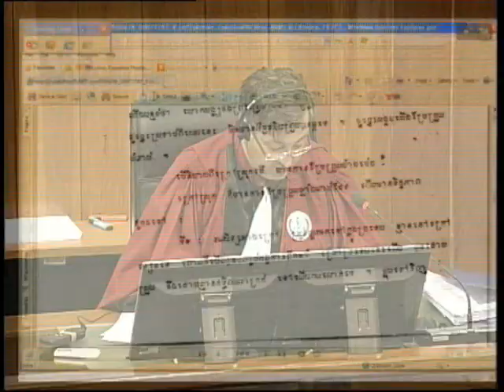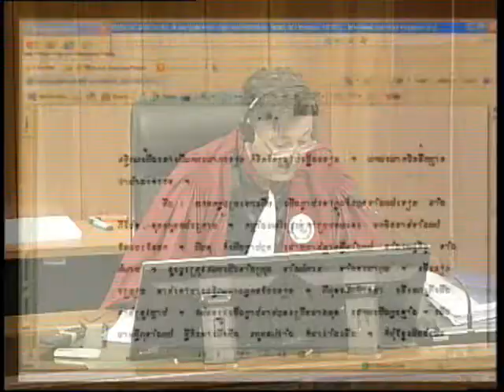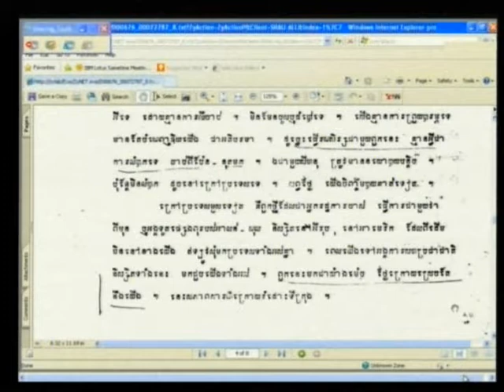Suong Sihoeun 2012 08 08 S1 FL KH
Suong Sihoeun